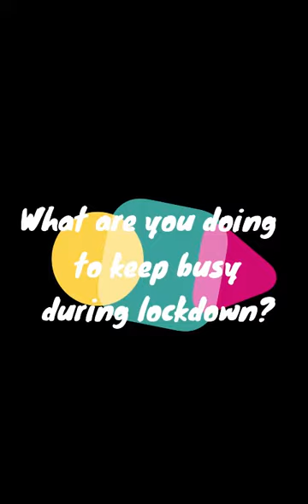5 questions with Miss Barberi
It's everyone's favourite dance teacher, Miss B. Let's see what she has been up to and what fun she has been having.